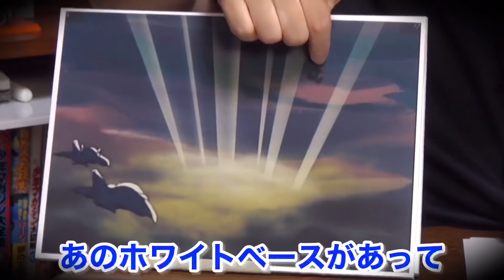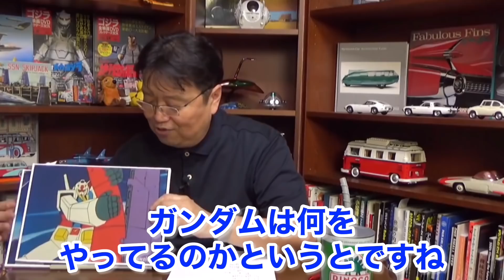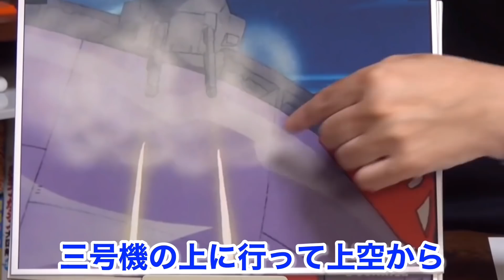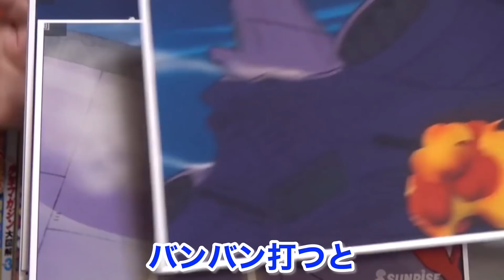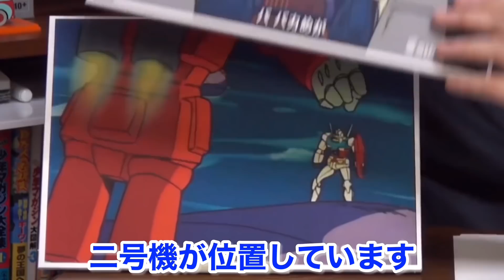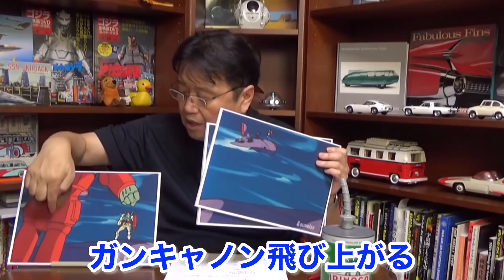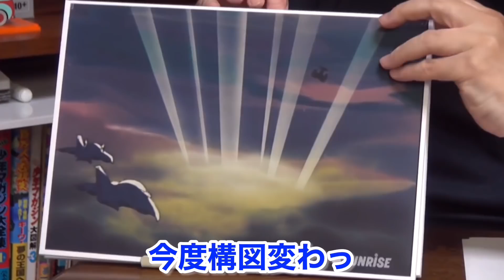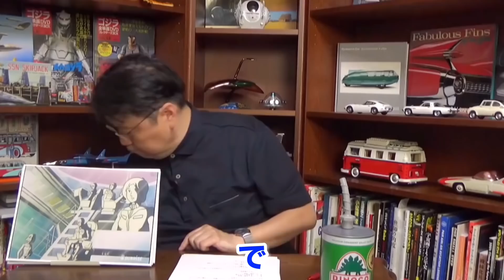セリフ無しで唖然とするホワイトベースのクルー達。残酷でつらいことの中にも美しいものは存在する【ガンダム11話】【岡田斗司夫/切り抜き】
0:00 ダイジェスト
0:44 ２０歳の時にこの回を見た感想
2:28 11話イセリナ恋の後、前回のあらすじ
3:57 ダロタ中尉とイセリナ、ガンダムのエグい行動
6:22 自爆、セリフがなくなる
10:03 墜落する飛行機
11:03 爆発の光、唖然とするアムロ達
13:47 残念な作画と上手い構図
16:11 残酷でつらいことの中にも美しいものは存在する

5.岡田斗司夫さんのAmazon Video↓